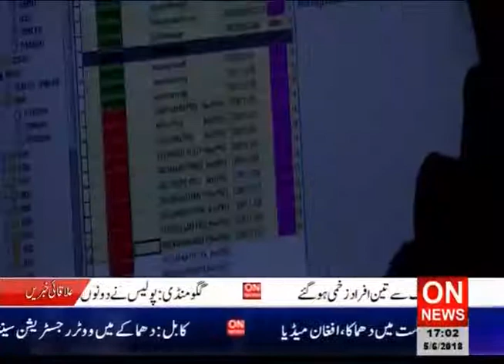Headlines Lasani Sarkar par Qatlana Hamle ki Pur Zoor Muzammat karte hai